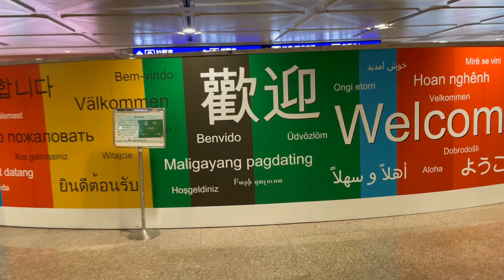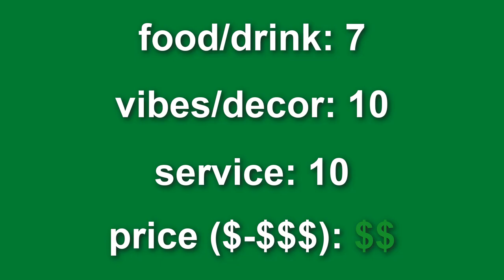eva air premium economy class (IAH-TPE)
A 17-hour flight from houston, texas to taipei, taiwan in eva air's premium economy class.

EVA Air - Premium Economy Class